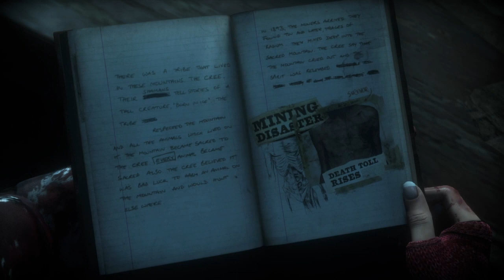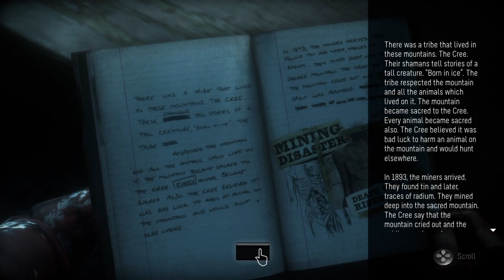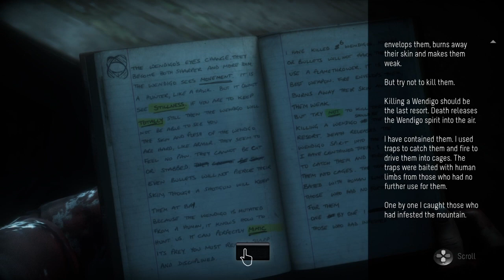Until Dawn Chapter 8: Revelation